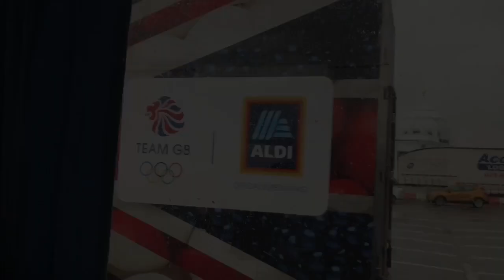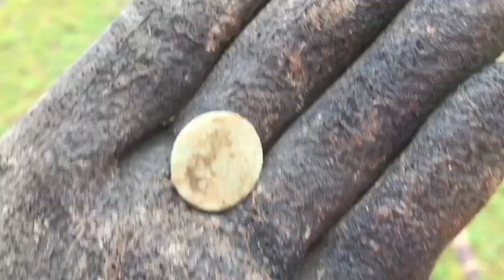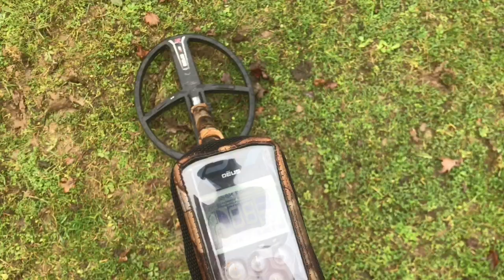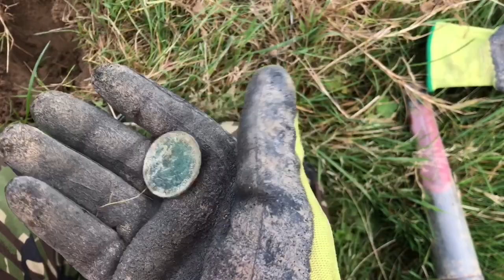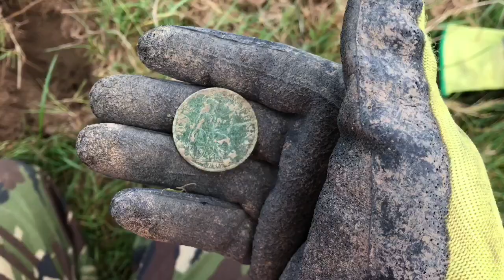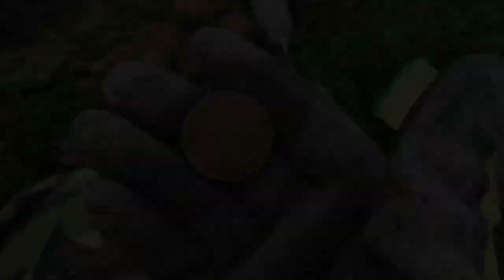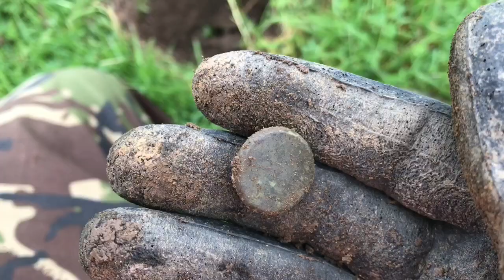Xp Deus Isle of Wight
Metal detecting holiday inthe Isle of Wight in October 2019